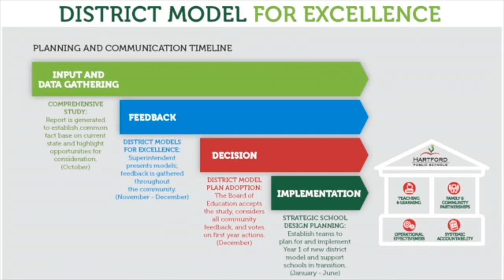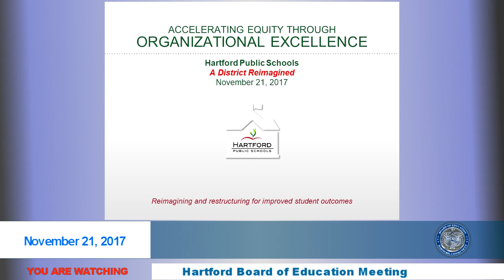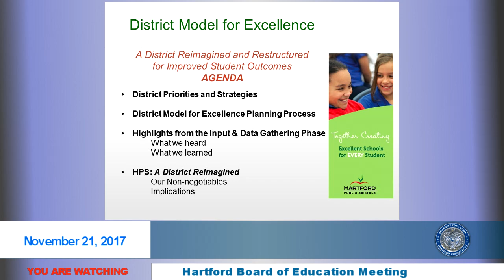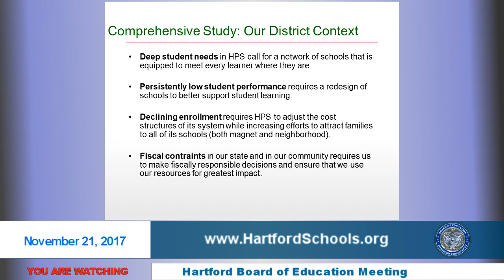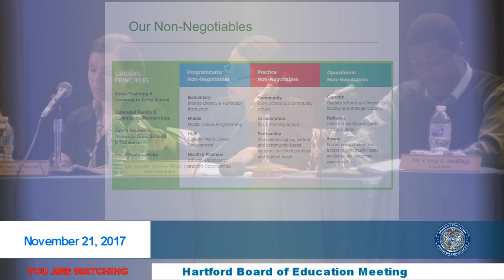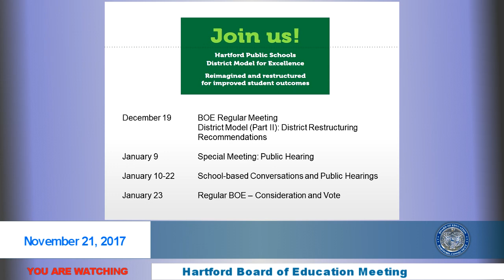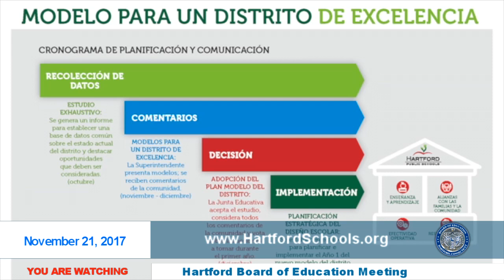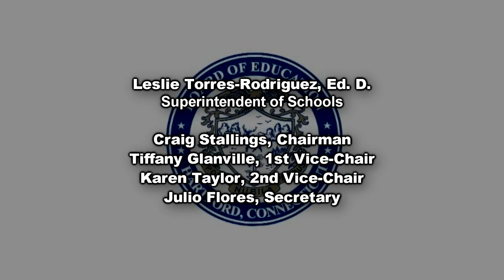Hartford Board of Education Meeting - 11/21/2017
Held on Tuesday, November 21, 2017 at 5:30 p.m., to be held at Bulkeley High School, 300 Wethersfield Avenue, Hartford, CT USA

This meeting includes an important workshop session: ‘District Model – Part I: HPS Reimagined’